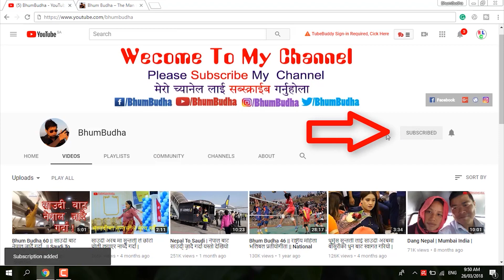Jhapre Dance by Nepali Village Girls || नेपाली झांप्रे डान्स || Part 31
Lakhe Dance || लोपोन्मुख लाखे नृत्य ||
Sohrathi Dance || लोपोन्मुख सोह्रठी नृत्य ||
Jhapre Dance by Nepali Village Girls || नेपाली झांप्रे डान्स ||

!...Unauthorized downloading and uploading on YouTube channel is Strictly Prohibited And will attract punitive measures from Bhum Budha.

|| Videos Featured on This Channel ||

1. Travel Vlog in Nepali
2. Interviews
3. Nepali Jhapre Dance / Nach
4. Nepali Tharu / Chaudhari Dance / Nach
5. Magar Dance / Nach
6. Sohrathi / Sorathi Dance / Nach
7. Lakhe Dance / Nach
8. Nepal and Nepali Culture
9. Life of Nepalese living in Abroad
10. Language Lesson : Nepali, Hindi, Urdu, English, Arabic, Chinese, Russian, French, Korean (Read, Write, Type and Speak anything)
11. more to be added.